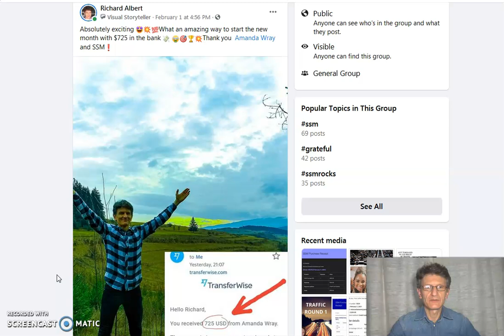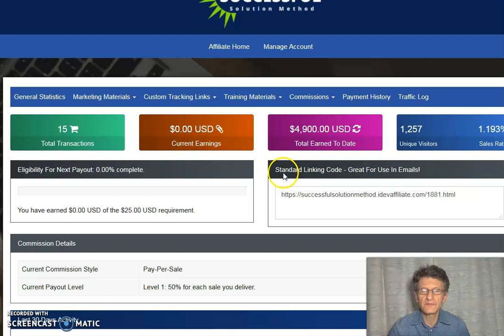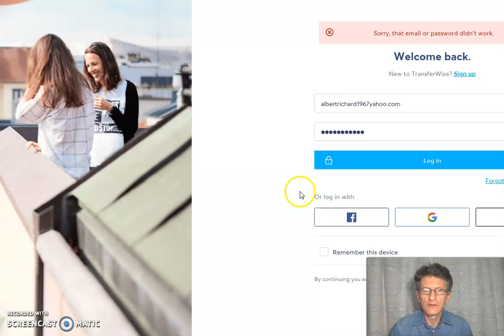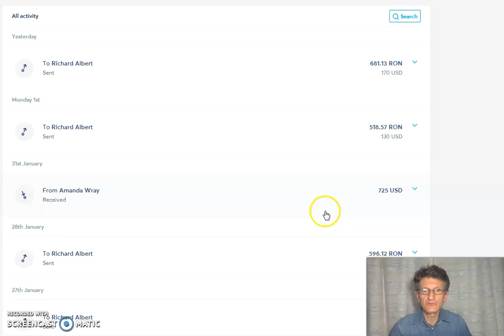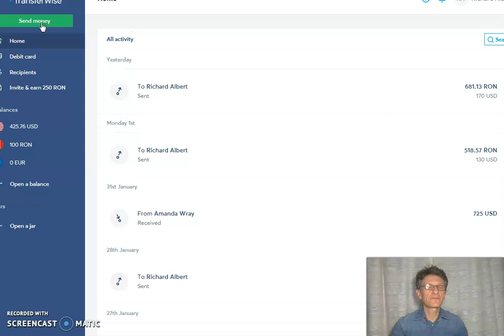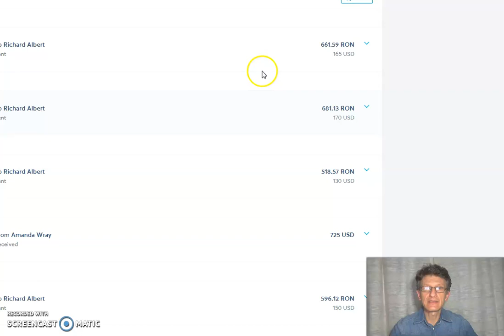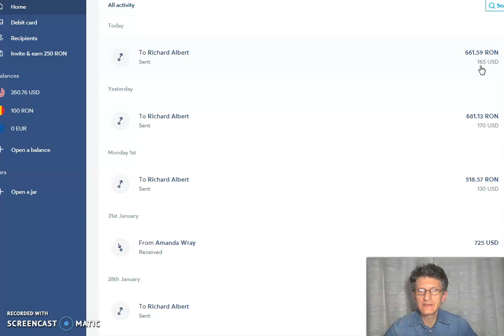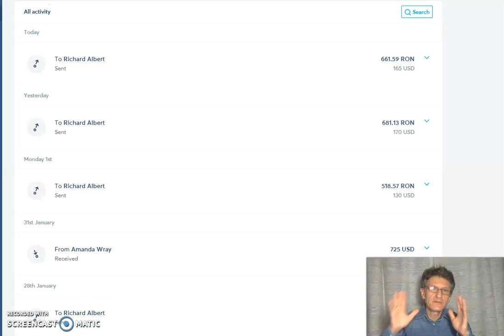How To Make $725 A Day Online Doing Tasks{NEWBIE FRIENDLY}How To Withdraw $165 From Transferwise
Here is today's  review video training with our new members and results.

How Does This Program Work?

how to,
make online,
make money online,
make money,